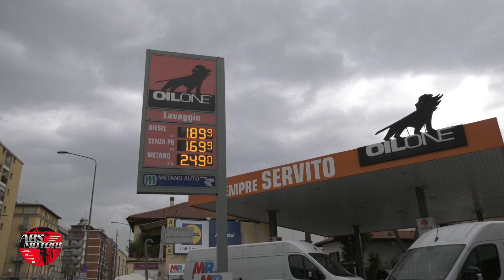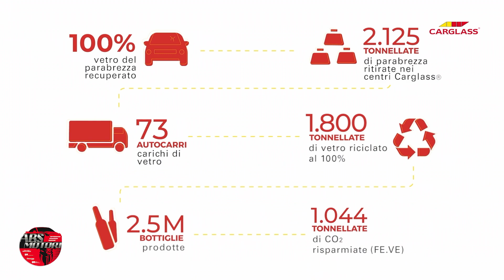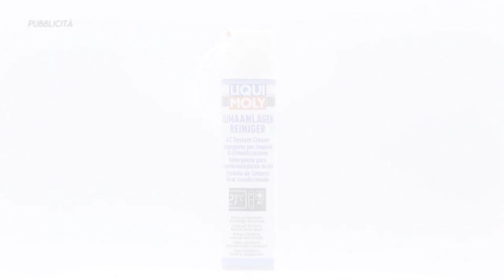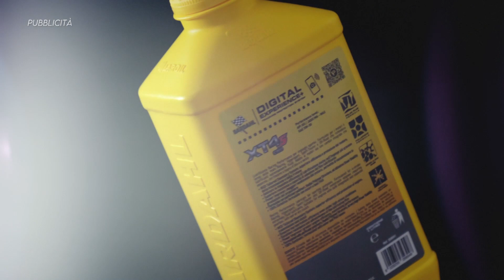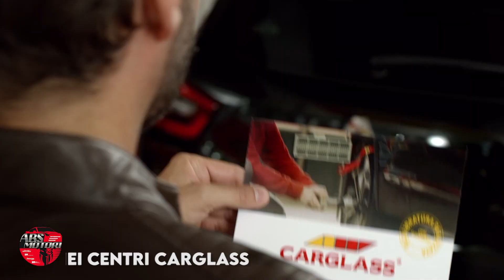ABS Motori 03.11.2022 Puntata #059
Giuseppe Polari e Francesca Agnati tornano con tutte le novità dal mondo automotive/aftermarket.
Ospite in studio il Dott. Fabio Felisi, General Manager Belron/Carglass che ci racconta la storia del marchio Carglass a 360 gradi. Non mancano servizi inediti tra cui le domande agli automobilisti sull’aumento del prezzo del carburante, la messa in sicurezza di una 500 full electric, le interviste con i protagonisti del 5° Automotive Campus, e l’intervento su una Mercedes che ha trascorso parecchia strada senza il liquido refrigerante.

Presenti in questa puntata: Fabio Felisi (General Manager Belron/ Carglass), Cristian Pagani (Area Officina Autocenter Arese), Fabio Porro (Project Manager Auto180), Silvia Pansini (Responsabile Controlli Strategici Gestione Sinistri Itas Mutua Assicurazioni), Stefano Bonaita (Amministratore Delegato Nexus Automotive Italia) l’Ing. Paolo Saluto (AD Standard&Testing Spin-Off Politecnico di Torino), Nanni Ragno (Responsabile Carrozzeria Autocenter Arese) e Matteo Pinton (Tecnico Autocenter Arese).